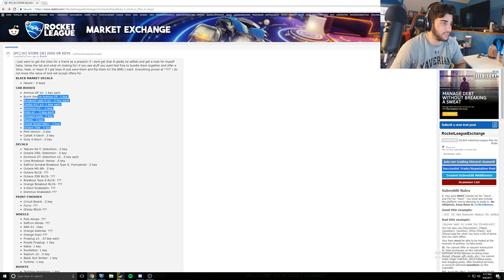Epic Rocket League 55 Import Trade Up!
Hi guys in todays video we are going to be doing a 55 Import trade up trying to get some painted Zomba or Draco Wheels, we are also trying to raise some money for the victims of Hurricane Harvey so if you want to donate yourself the link is in the top of description and also we are going to be doing a live stream on my twitch tomorrow to raise money for Hurricane Harvey Victims as well and that will be at 12pm EST some come check it out!